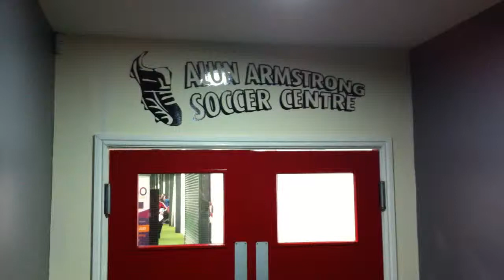Spraire Lads (orange) u11's v AAFC.. Easter 5 a-side tournament (5.4.15)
Alun Amstrong Soccer Centre Easter 5 a-side tournament (5.4.15)

Darlington Spraire Lads u11's (orange) v AAFC.